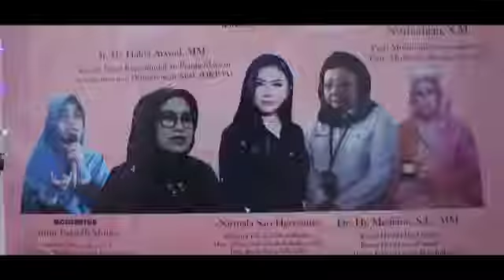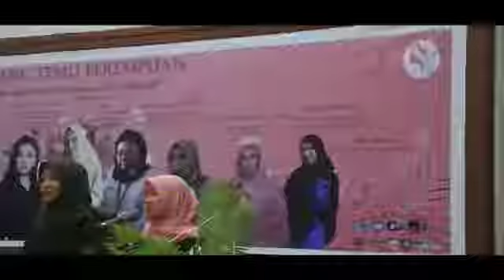After Movie Forme "Ruang Temu Perempuan"